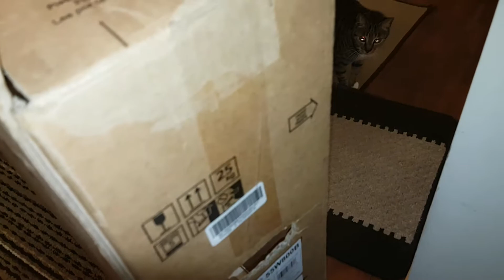Jazz got scared - why do cats jumps when they get scared?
Jazz now lives upstairs; the whole floor is for him and the rest lives downstairs most of the time. And as you can see he is still nervous some times. He get scared easily poor thing. But slow progress is on its way. The boxes and cardboard, cat littler bottles and towels are to block the escape routes to downstairs. Those are temporary blocks till he get accepted by the downstairs crowd.  Towels prevent Jazz escaping but let Tigger and Cindy exit and enter. Jazz is trying to learn but as he is a big cat its bit confusing for him to escape; till he figures out a way.  Hope you enjoy his high jump.